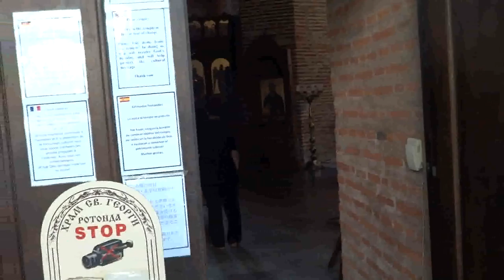giuliano rigon MACEDONIA 2015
viaggio a SALONICCO, SOFIA, PENISOLA CALCIDICA dal 24 agosto al 4 settembre 2015